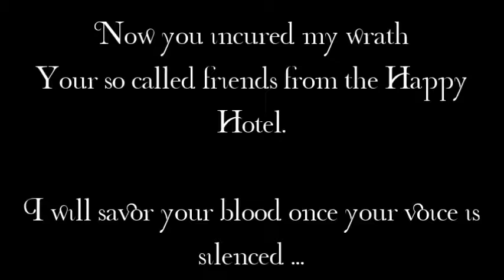Satan's Very Angered Message